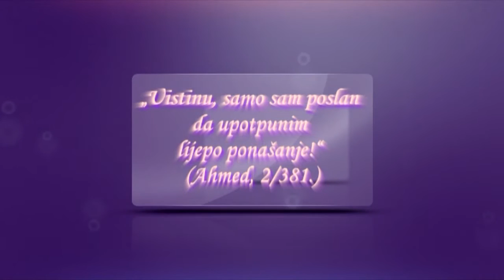Važnost lijepog ponašanja - Prof Hajrudin Ahmetović